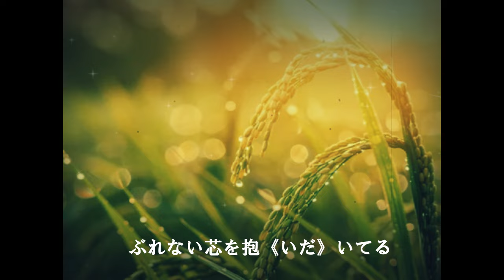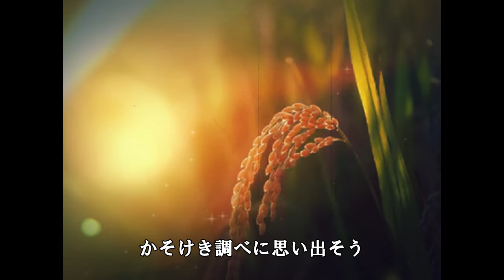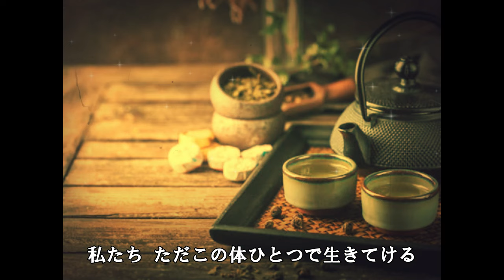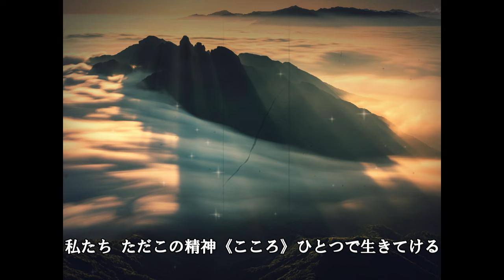【AI生成音楽】お茶と豊塩と梅干しと【SunoAI】それ以外 何があるというのだろ／私たち ただこの体ひとつで生きて行ける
この動画では、日本の食文化の魅力を紹介します。特に「お茶」「豊塩（てしお）」「梅干し」の3つの要素に焦点を当て、それぞれの歴史や健康効果について詳しく解説します。
また、AI技術を使った音楽生成を取り入れることで、伝統と現代の融合を試みました。自然食品や健康に興味がある方、日本の伝統文化を愛する方にぜひご覧いただきたい内容です。某有名インフルエンサー自頭さんの投稿にインスパイアされた作品です。ぜひ最後までご覧ください。